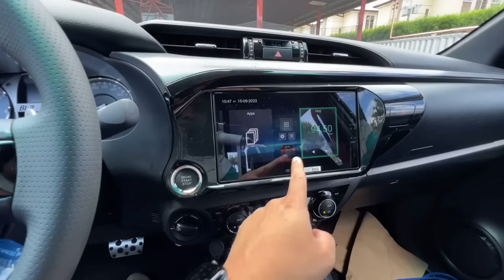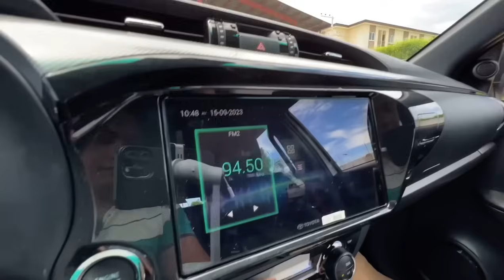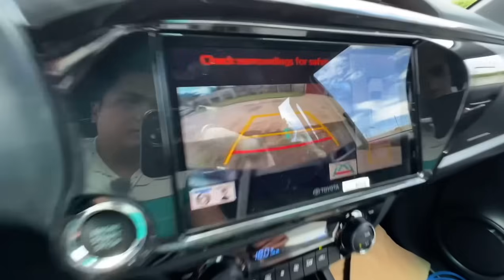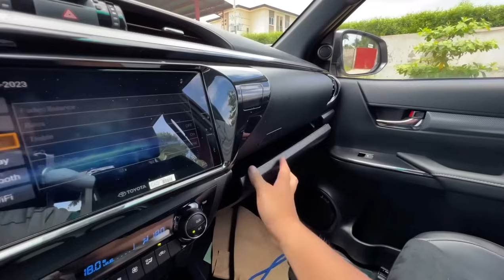Toyota Hilux GR-S Review